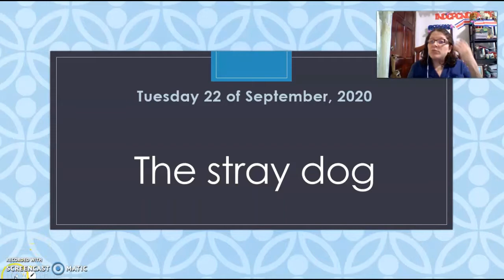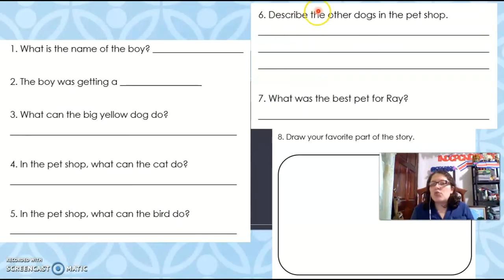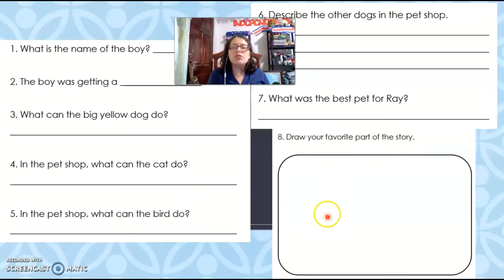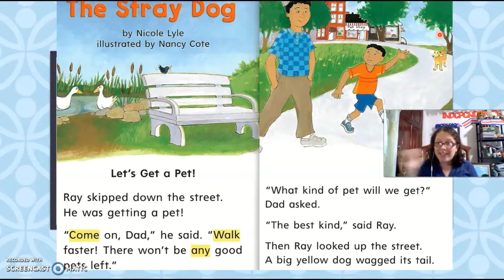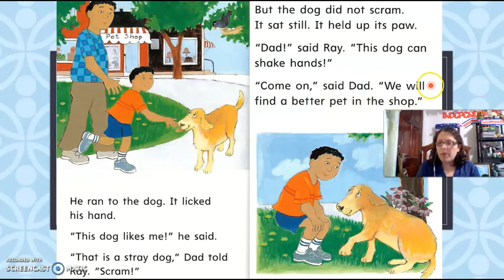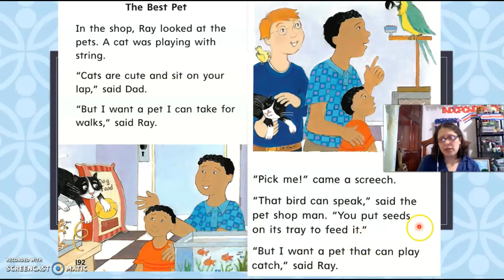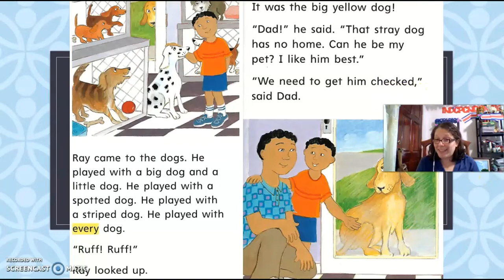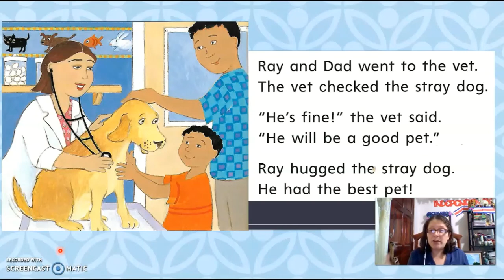Story The stray dog Second Grade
Story time! a Reading comprehension. Second Grade.